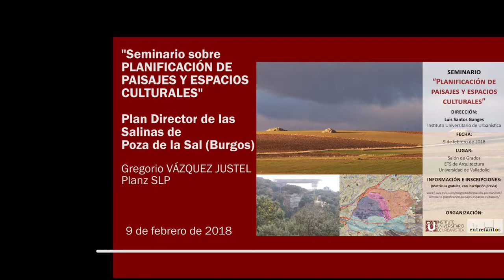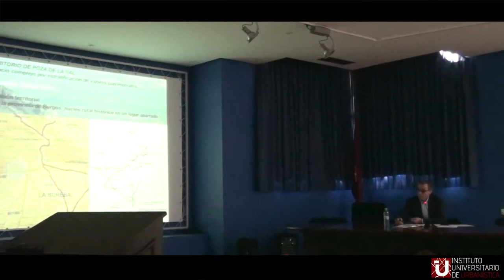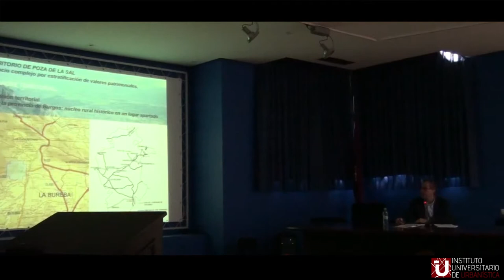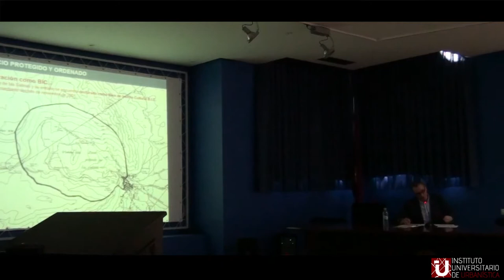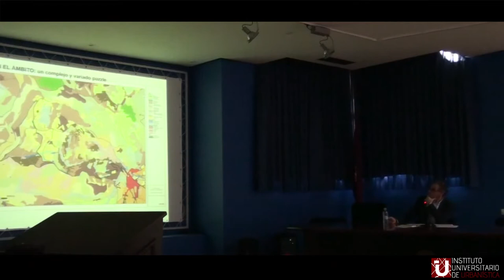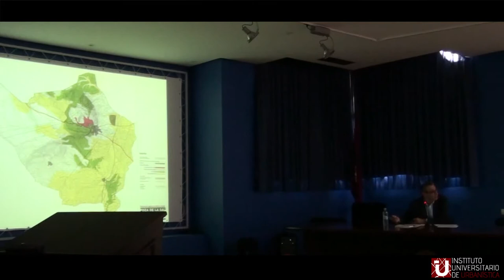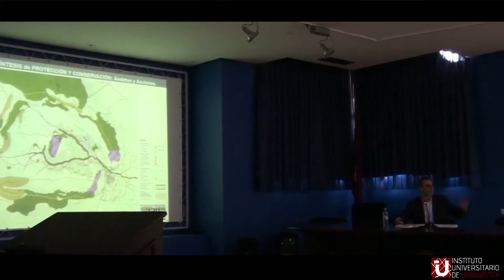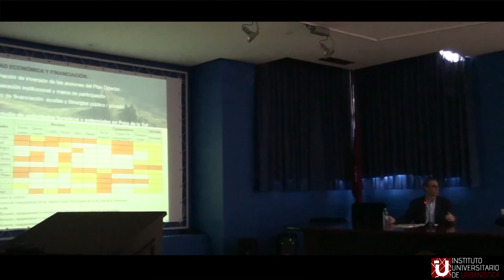02 - Plan Director de las Salinas de Poza de la Sal (Burgos)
Seminario sobre "Planificación de paisajes y espacios culturales" celebrado el pasado 9 de febrero de 2018 en el Instituto Universitario de Urbanística de la Universidad de Valladolid, con la colaboración de la Fundación Entretantos y dirigido por Luis Santos Ganges.

Plan Director de las Salinas de Poza de la Sal (Burgos)
Gregorio VÁZQUEZ JUSTEL
(Planz SLP)